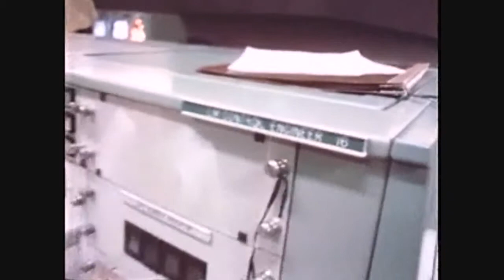Apollo 13 Part 8 "Houston We Got A Problem"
Apollo 13.  This film depicts attempts to return the crewmen of the Apollo 13 mission safely to earth following an explosion onboard the service module. The film emphasizes the Mission Control and spacecraft teamwork that overcame the life-or-death problems of Apollo 13, as well as the worldwide reaction to the crisis.